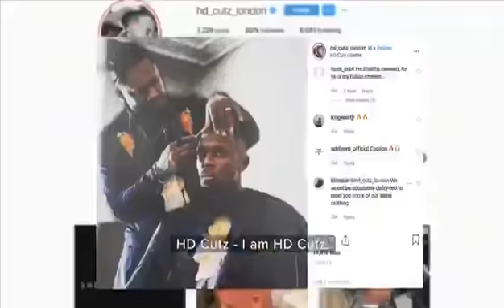IN THE CHAIR - Callum Hudson-Odoi, X Michail Antonio X Sheldon Edwards Mr HD